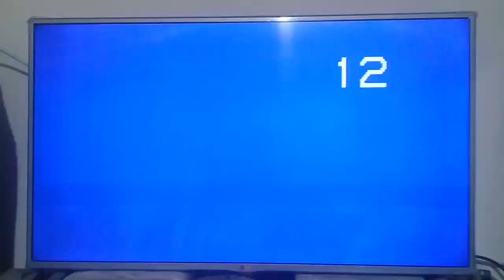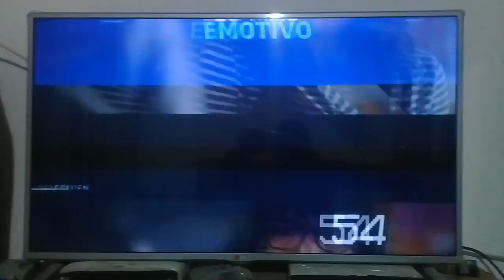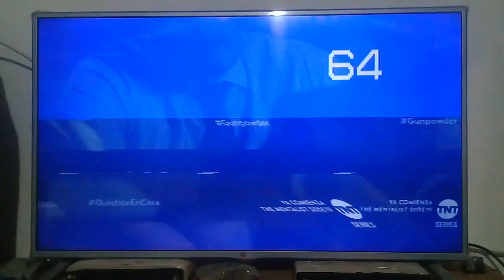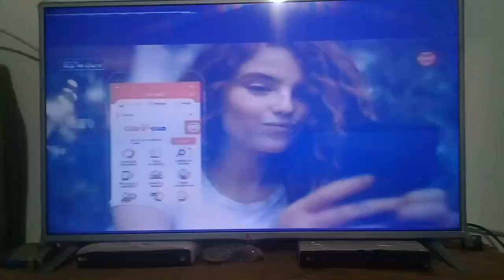Zapping Analógico De Canales Colcable Bogotá Abril 2020 En Tiempos De Pandemia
ESTA ES LA PARRILLA DE CANALES DE COLCABLE BOGOTÁ:

02 CANAL CAPITAL
03 DE PELICULA
04 VE PLUS
05 FOOD NETWORK
06 CANAL 6 COLCABLE
07 CANAL 1
08 EL GOURMET
09 CANAL INSTITUCIONAL TV
10 TRU TV
11 SEÑAL COLOMBIA
12 LAS ESTRELLAS
13 TRECE
14 ESPN
15 ESPN 2
16 ESPN 3
17 WIN SPORTS
18 FOX SPORTS
19 FOX SPORTS 2
20 FOX SPORTS 3
21 CITY TV
22 RCN HD
23 CARACOL HD
24 DISCOVERY
25 ANIMAL PLANET
26 DISCOVERY TURBO
27 DISCOVERY HOME & HEALTH
28 HOME & GARDEN TV HGTV
29 DISCOVERY SCIENCE
30 NATIONAL GEOGRAFFIC
31 NATIONAL GEOGRAFFIC WILD
32 DISCOVERY KIDS
33 BABY TV
34 DISNEY CHANNEL
35 DISNEY XD
36 DISNEY JUNIOR
37 CARTOON NETWORK
38 BOOMERANG
39 TOONCAST
40 NICKELODEON
41 NICK JR
42 NICK TOONS
43 NAT GEO KIDS
44 AMC
45 CINECANAL
46 FX MOVIES
47 FX
48 DHE
49 MULTIPREMIER
50 STUDIO UNIVERSAL
51 TNT
52 SPACE
53 TCM
54 GOLDEN
55 GOLDEN EDGE
56 UNIVERSAL TV
57 AZTECA CINEMA
58 EUROPA EUROPA
59 FOX CHANNEL
60 A3CINE
61 A3SERIES
62 PARAMOUNT NETWORK
63 INVESTIGATION DISCOVERY
64 TNT SERIES
65 ISAT
66 SYFY
67 TBS
68 DISCOVERY TRAVEL & LIVING
69 GLITZ
70 FOX LIFE
71 MULTICINEMA
72 TLNOVELAS
73 AZTECA CORAZON
74 TELEMUNDO INTERNACIONAL
75 AZTECA MUNDO
76 COMEDY CENTRAL
77 AZTECA CLICK
78 HTV
79 TLN TELE NOSTALGIA
80 RUMBA TV
81 MUCH MUSIC
82 MTV
83 TELEANTIOQUIA
84 TELECAFE
98 TELEPACIFICO
99 TELECARIBE
109 BITME
110 CNN INTERNATIONAL
111 TV AGRO
112 CANAL TRO
113 CANAL CONGRESO
114 CABLE NOTICIAS
115 CNN ESPAÑOL
116 TELESUR
117 EL TIEMPO TELEVISION
118 EWTN
119 CRISTOVISION
120 TELEAMIGA
121 ENLACE
122 ABN
123 CANAL DE VICTORIA
124 CMB
125 ZOOM